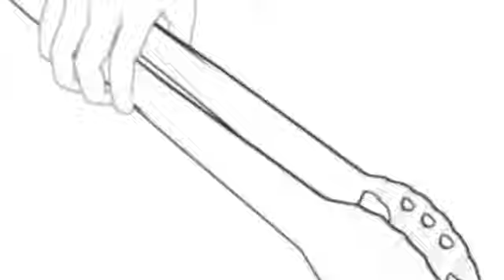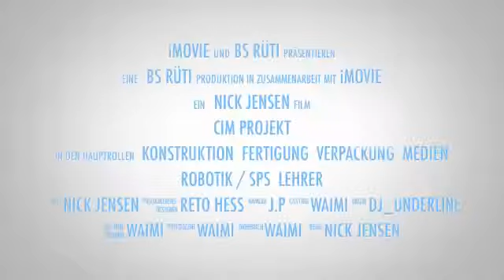Trailer CIM Projekt 2012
Trailer vom CIM Projekt 2012 an der Berufsschule Rüti ZH